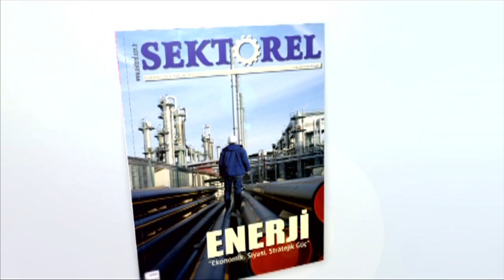“Hatay’da, ilçelerinde de ittifak kuracağız”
MHP Hatay Milletvekili Lütfi Kaşıkçı, MHP İlçe Başkanı Turan Bozkurt, 24 Haziran Hatay Milletvekili adayı İbrahim Gül ve partililerle birlikte İskenderun Gazeteciler Cemiyetini ziyaret etti.